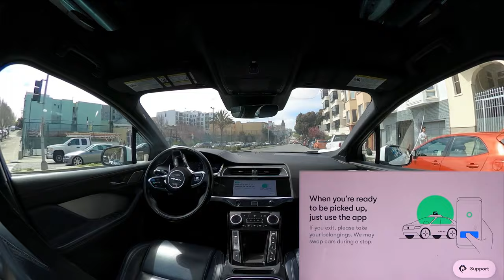Waymo Self-Driving car in SF: Wandering Pacific Heights; Union St! | JJRicks Rides With Waymo #143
Timestamps:
00:00 Ride start
01:50 Stop sign view blocked, still followed it anyway
04:45 Live reroute
05:20 Pedestrian in crosswalk yield
06:45 Double parked truck
13:10 Double parked FedEx
13:58 Two open doors, two pedestrians